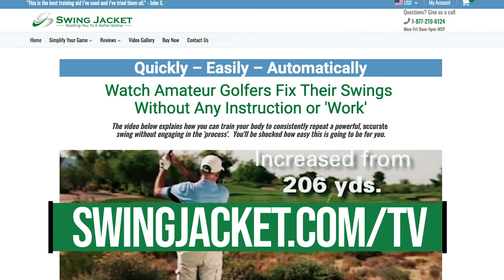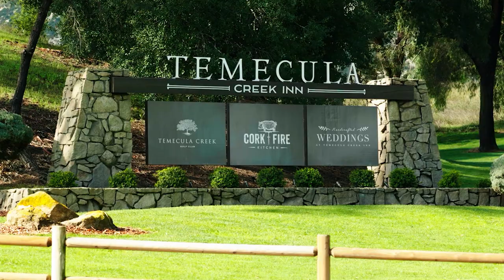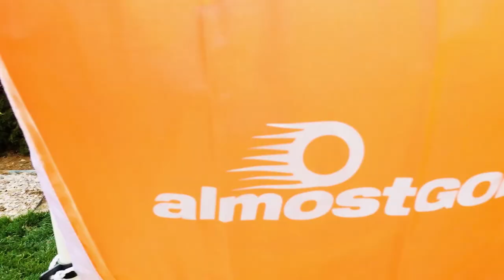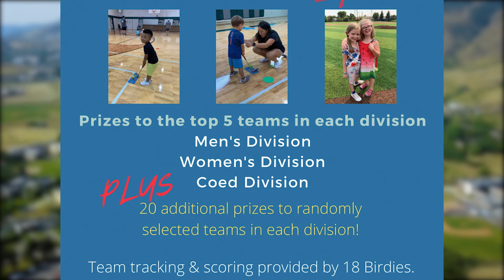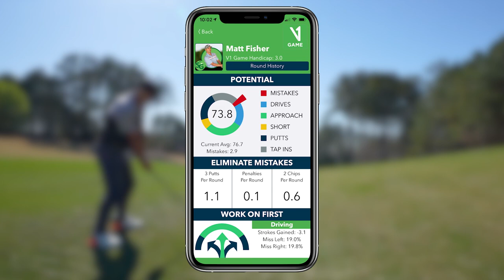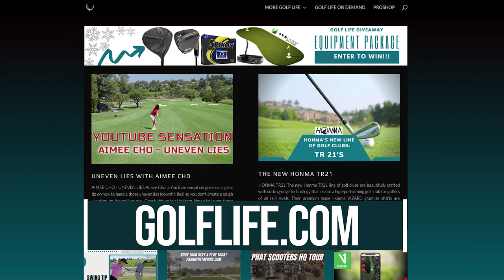Golf Life TV May 2021 Episode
Enjoy the May episode of Golf Life here on YouTube.  We visit the Grant Fuhr Celebrity Golf Tournament, take a tour of Temecula Creek Golf Club, gain golf lessons to help with long bunker shots, feature products from Swing Jacket, Almost Golf Balls and Swing Align Goal Post.  Plus we meet @MrShortGame to hear how he uses the V1 Game App.  @GolfTips